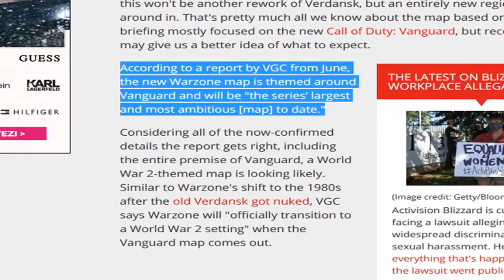Call of Duty VANGUARD will succeed only if...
►Welcome back to Call of Duty Vanguard discussion! In this video I’m gonna give you some ideas and opinion on the new Call of Duty VANGUARD. They will need to step it up this year if they want to stand a chance against Battlefield which is coming in hot!

►A new WARZONE map is also been discussed and pretty much confirmed according to some sources.

►Are you excited about the ALPHA this weekend?

►Overall, what do YOU think about the video? Is it SOMETHING YOU AGREE, ornah? Leave a comment letting me know! ^-^